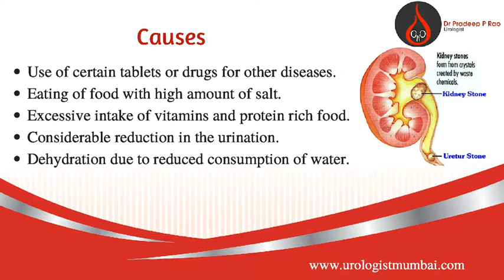Kidney Stone Pain Relief in Mumbai | Kidney Stone Solution | Kidney Stone Examination in Maharashtra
The treatment of kidney stones basically depends upon its size, location and composition. Keeping your body hydrated and taking certain medicines can help a small stone pass easily. However, for larger problem stones, there are certain other treatment options such as Extracorporeal Shock Wave Lithotripsy or ESWL , Ureteroscopic Stone Removal (URS), Percutaneous Nephrolithotomy (PCNL, PNL), Retrograde IntraRenal Surgery (RIRS). Dr. Pradeep Rao is a renowned Kidney Stone Specialist in Mumbai who offers Quality treatment for kidney stone.